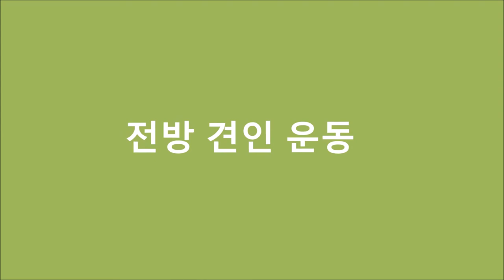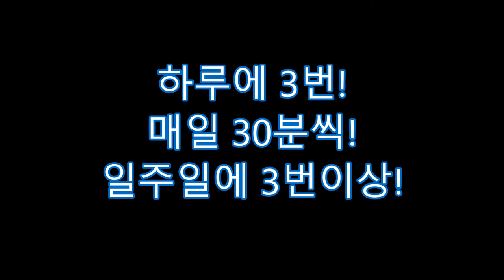윤진호정형외과-어깨근육강화운동